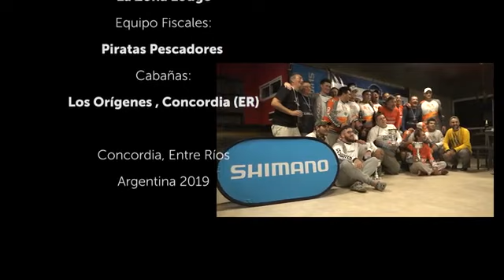Liga Argentina Señuelera 2019 by Shimano: Fecha #1 - Concordia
En esta nueva entrega del ciclo que muestra la experiencia del torneo a traves de sus competidores, los equipos VML Animal Lures, con su primera participación y los River Rats Monster 3x intentan sortear las dificultades para hacer un buen papel en esta primera fecha del año en Concordia, disputada el 16 de marzo, en Entre Rios. Disfrutá de este resumen by Naturaltube. 💙🎣